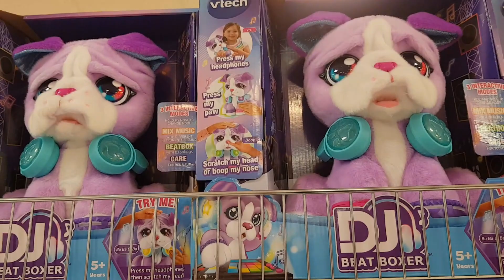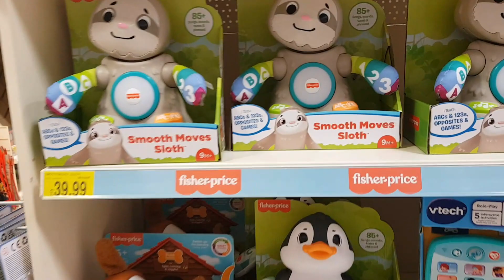Aila Aleeha Day's Out - Toy Shopping At B&M - Beautiful Weather - UK Lifestyle With Twins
The twin cutie Aila Aleeha went out for toy Shopping today. Enjoy the day out with us. Give us your feedback. Thank You :)